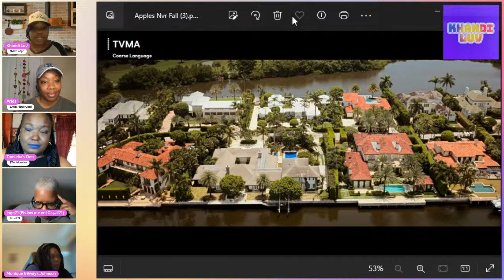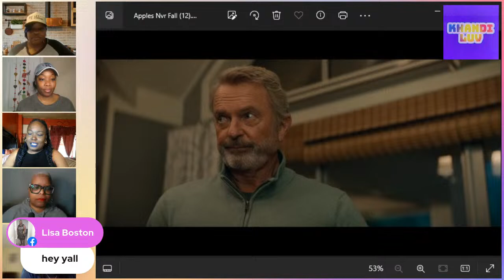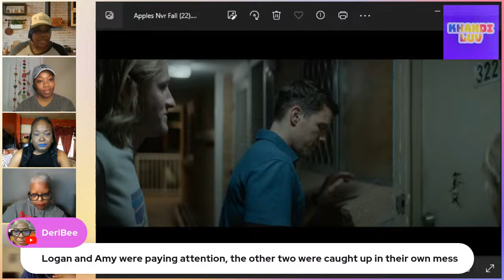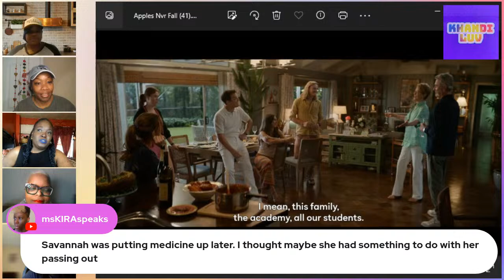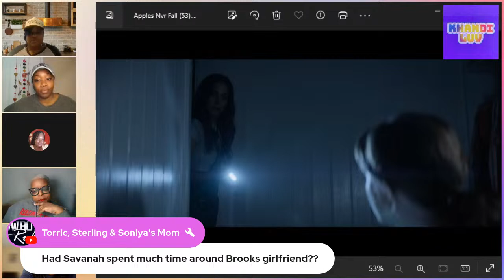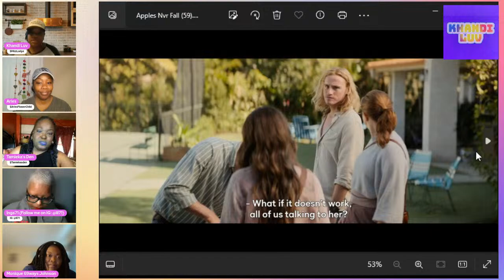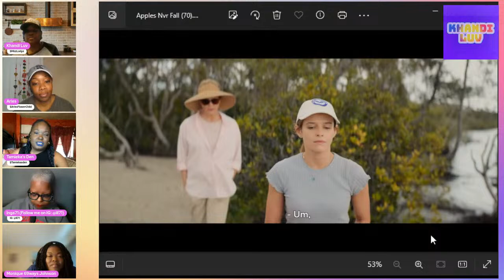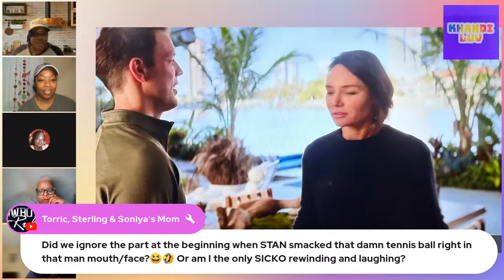Apples Never Fall | LIVE Discussion of the EPIC Series | Peacock ☎️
What did I just watch?! Please tap into the line!☎️